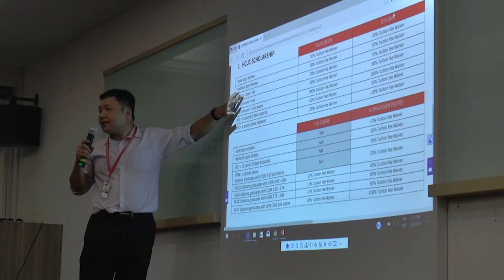August Intake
Han Chiang University College of Communication (HCUC) welcomed its new August 2018 intake students, today.

HCUC deputy vice chancellor Jenny Khoo addressed the students during the orientation ceremony and congratulated them on making the decision to embark on their next journey of discovery and learning experience in HCUC.